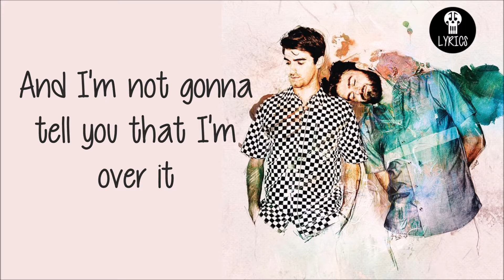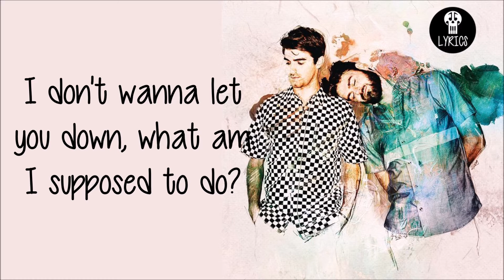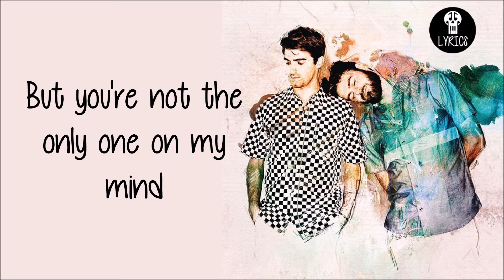The Chainsmokers - Honest [Full HD] lyrics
The Chainsmokers debut album 'Memories... Do Not Open' is out now!